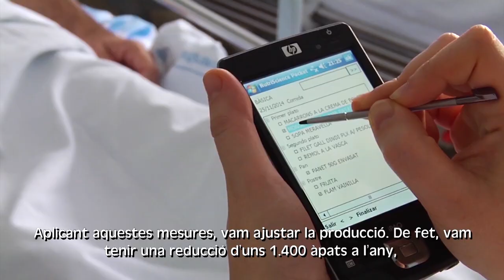Apostem per la solidaritat